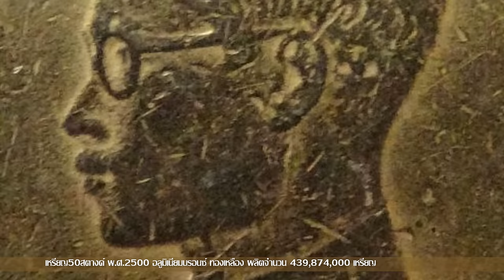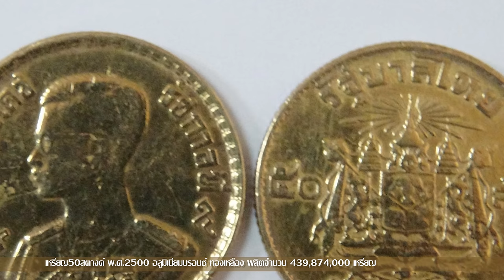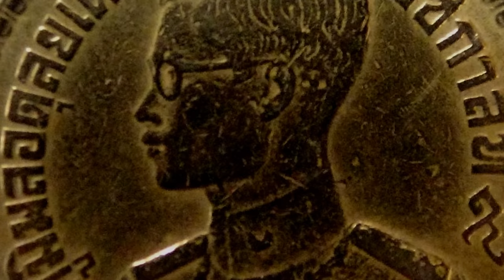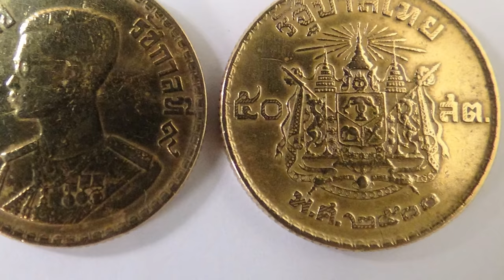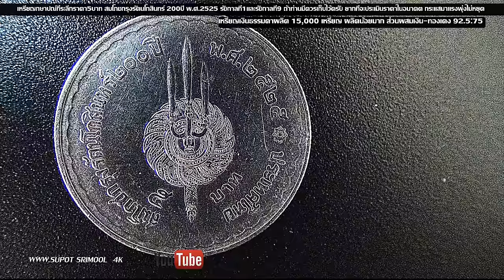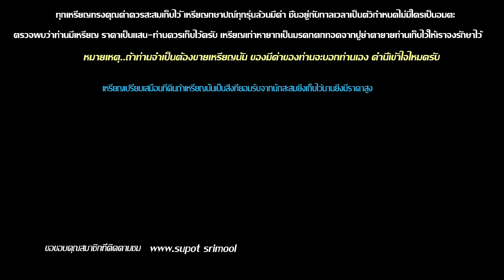เหรียญ50สตางค์ปีพ.ศ. 2500 สีทองอาจมีราคาสูงควรเก็บ 2559 4K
ในอนาคตไม่แน่อาจมีราคาสูงเช่นกันไม่ควรมองข้ามครับ เหรียญ50สตางค์ปีพ.ศ. 2500 ถ้าขัดด้วยนํ้ายาขัดคล้ายสีทองคำแท้ เหรียญบล็อกหนาบางที่เขาเรียกกันด้านหลังตราแผ่นดินเป็นเหรียญที่น่าสนใจครับสำหรับผมเห็นแล้วชอบถูกใจน่าสะสมครับ จำนวนการผลิตจำนวน.